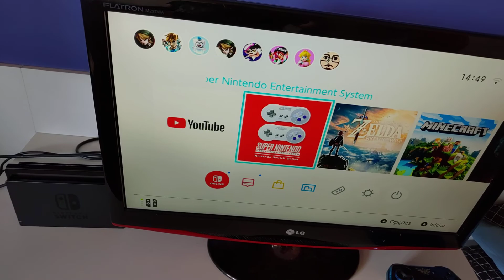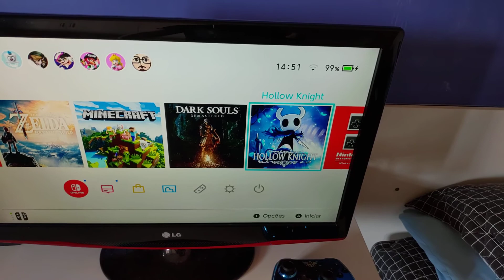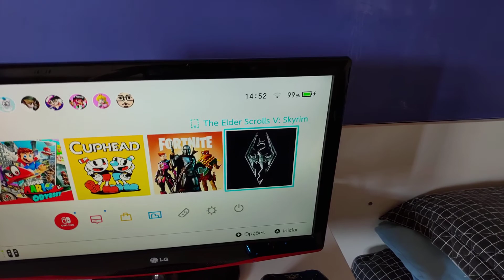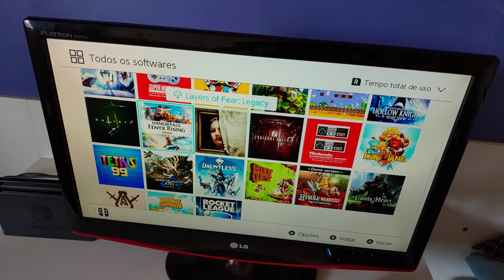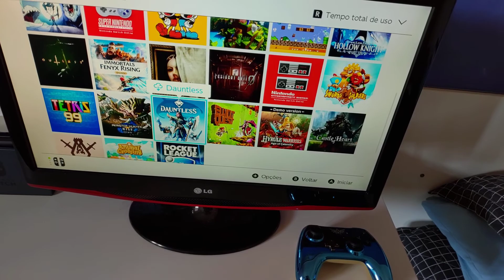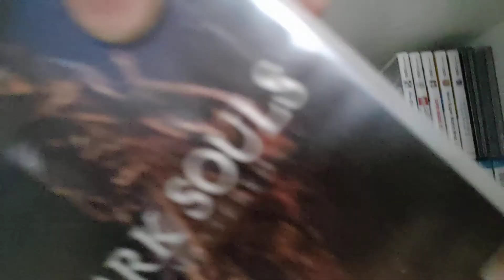Minha Coleção da Nintendo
Fala galera video mostrando minha coleção da nintendo